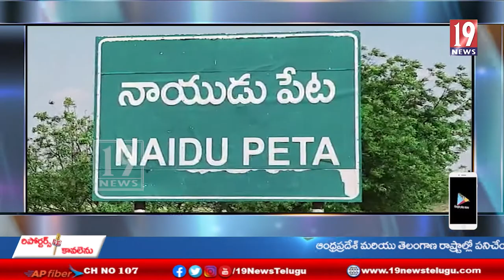ఉపాధి హామీ పథకంలో మేట్ గా పనిచేస్తున్న ఆరుగురు ను తొలగించడం పై నిరసన - తిరుపతి జిల్లా